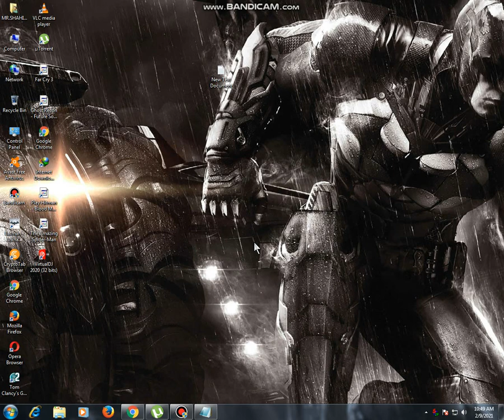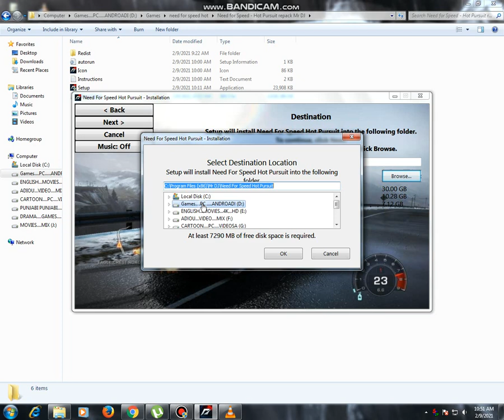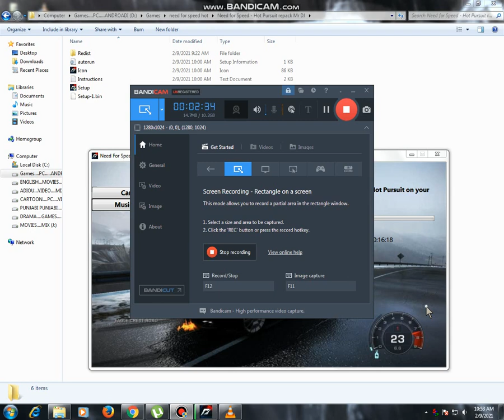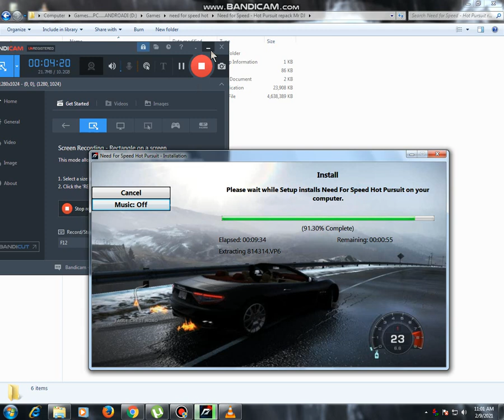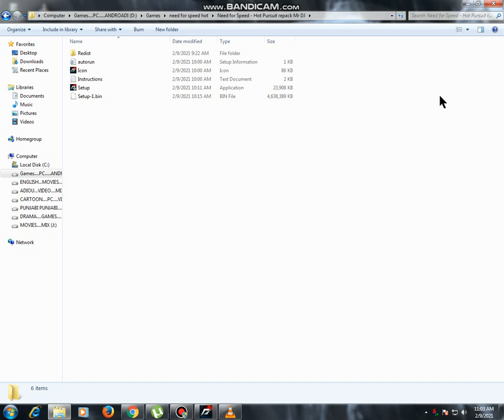How to Install Need For Speed Hot Prusit 2021